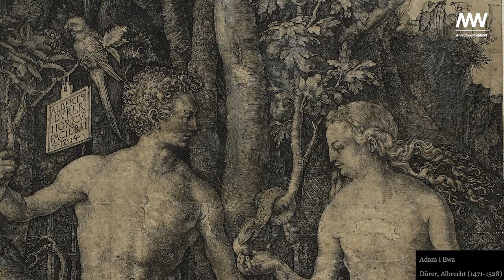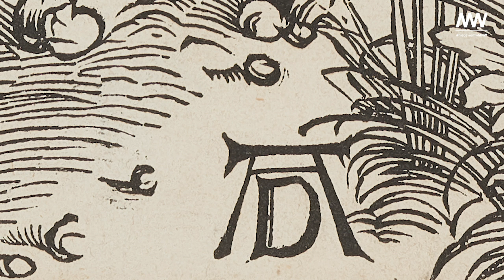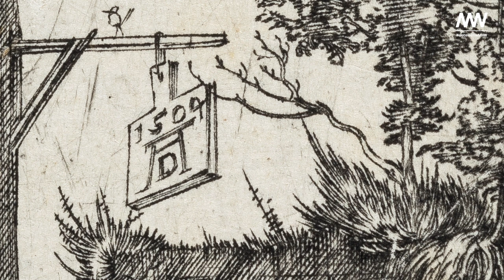Wieczór w Muzeum on-line #11 | Grafika Albrechta Dürera w zbiorach Muzeum Narodowego w Warszawie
„(...) najszczęśliwiej położone linie, czarne w dodatku”

Tak o rycinach Albrechta Dürera mówił Erazm z Rotterdamu. Co stanowi o wyjątkowości prac graficznych norymberskiego mistrza?

Muzeum Narodowe w Warszawie może się pochwalić bogatymi zbiorami grafik artystów światowej rangi. Wśród nich frapujące pod względem ikonograficznym, artystycznym i technicznym są ryciny Albrechta Dürera, o których w rozmowie z Wiolettą Cichą opowie dr Joanna Sikorska – kuratorka Gabinetu Rycin i Rysunku.

📺 MNW on-line 📺

Mecenasami Muzeum są PKN ORLEN i PZU
Partnerami Muzeum są LOTTO i FORD